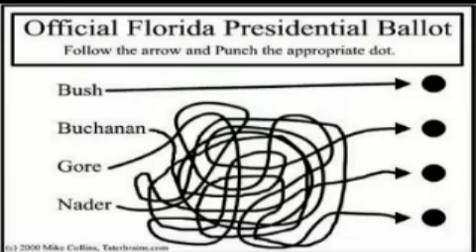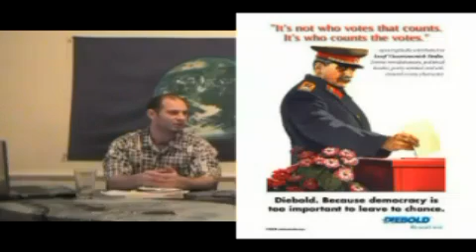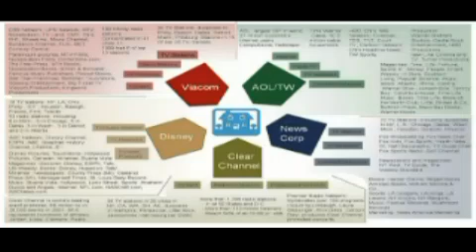Unstacking the Deck - 02 - The False Left-Right Paradigm w/ David Cobb part 04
This show our topic is on the false left-right political paradigm with our interview guest David Cobb. Cobb was the 2004 Green party presidential nominee and was arrested for trying to enter into the fixed debates. Both parties are an illusion as part of elaborate drama. If you step outside of the false left-right paradigm then you can rise above the oppression by the manipulative elite.

The Word
Tyranny

Featured Documentary
Hacking Democracy

Featured Book
The Power Elite by C. Wright Mills

Critical events in the battle between Liberty and Tyranny
The 2000 and 2004 presidential elections

Guest Interview
David Cobb from Democracy Unlimited, DUHC.org

Liberty Preservation Tip
Vote outside the false left-right paradigm of Democrats and Republican.

Preview of next show
The topic will be the mass media monopoly and Joe Shermis, founder/publisher of the Steelhead Special guest interview

George Washington said in his farewell address warning of the party systems:

"However, combinations or associations of the above description may now and then answer popular ends, they are likely, in the course of time and things, to become potent engines, by which cunning, ambitious, and unprincipled men will be enabled to subvert the power of the people and to usurp for themselves the reins of government, destroying afterwards the very engines which have lifted them to unjust dominion."

George Washington, Farewell address of 1796.

News Sources:
Local:

Tips lead to grow house bust

Local Banks vs. The Giants

One Year's Supply of Food

Jackson to enter DA fray

Gallegos seeking endorsements

Arkley frontman to head Jerry Brown campaign

State:

Governor proposes speed cameras

State court ruling shoots down medical marijuana restrictions

Recipients reap $18.5 billion in stimulus funds

Stimulus funds aiding companies fined for pollution, accused of fraud

Assembly approves penalties for rape bystanders

Independents setting the political pace

Mexico could house CA prisoners

National:

AP Exclusive: Obama wants $33 billion more for war

Ron Paul-Partisan Bickering

GAG THE INTERNET!

Ex-IBM Employee reveals TV Abandoned Analog band to Make Room for RFID

Student: 'Beating So Bad Thought I Was Going To Die'

TSA plants cocaine on passenger as a "joke"

Paul:The CIA Runs Everything

Kucinich calls out Democrats for betraying their promise of change

FBI broke law for years in phone record searches

High court dismisses ruling on Abu-Jamal death sentence

Mumia Abu-Jamal and The Global Abolition of the Death Penalty

Commission to investigate financial collapse unlikely to give a true account

Obama's TSA Nominee: War on Terror 'Deserves to Perhaps Have Some
Parity With Global Warming'

Obama staffer wants 'cognitive infiltration' of 9/11 conspiracy groups

9 Vt. state office candidates favor secession

Fed Reserve makes 46.1 billion 2009

Body scanners may damage DNA

Police cuff citizens for videotaping arrests

Medicare, 60 billion lost to fraud

Fed bought 80% of US debt

6 deadly chemicals in your body

Tax big banks to death? Hold on a sec.

Fannie Freddie and Gold

Record year for foreclosures and unemployment rising

International:

Mini Ice Age

Spanish use politician for poor model of bin Laden

Row over US 'occupation' of Haiti

Antarctic Ice spreading

Corrupt Chinese Officials pocket 50 Billion

WHO organized panic

Iran calls for end of dollar hegemony

Blair inquiry on Iraq

UN eyes internet and banking tax

Greece cancels orders for swine flu vaccines

CIA flying drone over Haiti

Former Prime Minister of Malaysia says 9/11 staged

Zero deaths caused by vitamins, minerals, amino acids or herbs

Glaciergate

China begins monitoring text messages as censorship increases

Council of Europe will investigate and debate on "Faked Pandemic"

Chavez says US 'weapon' caused Haiti quake